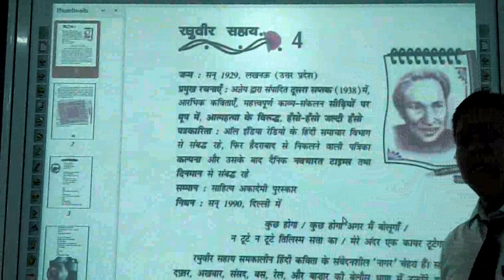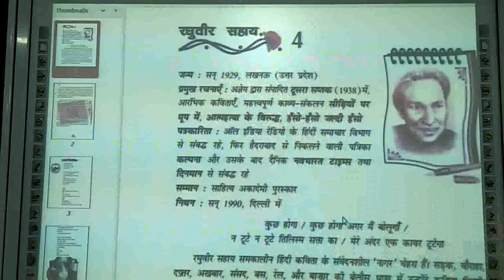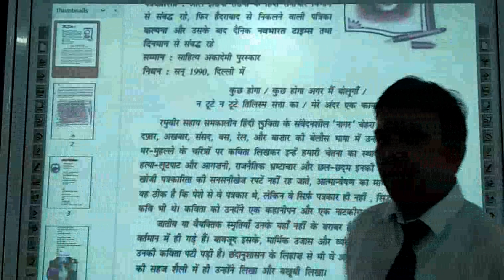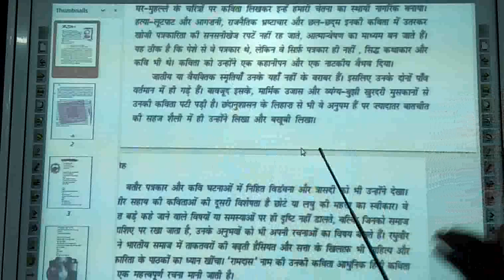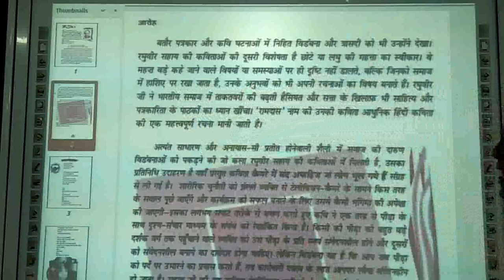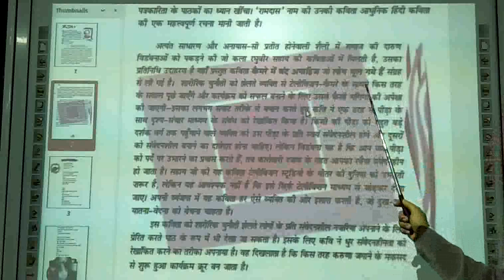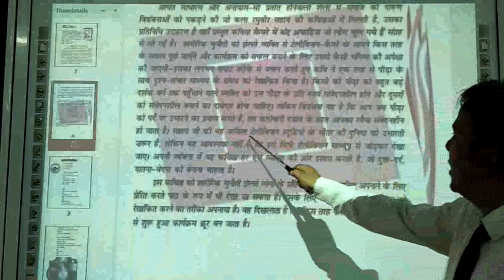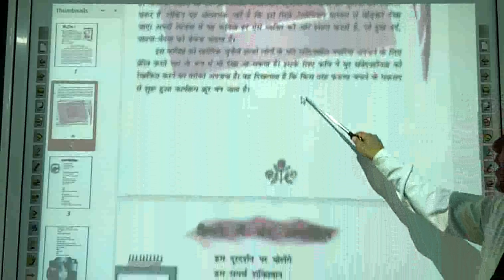BBV Class 12 Hindi AAroh Chapter 4 V1